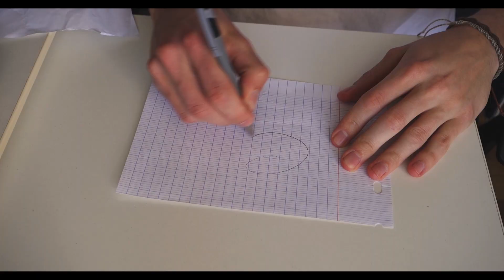bref. Je suis confiné chez moi.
Petite parodie de bref sur le confinement.